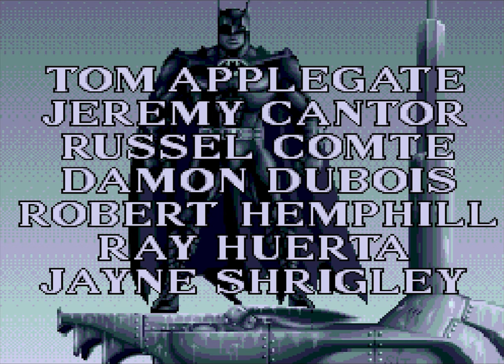Batman Returns (Sega CD) Longplay [REP]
Batman Returns (Sega CD)